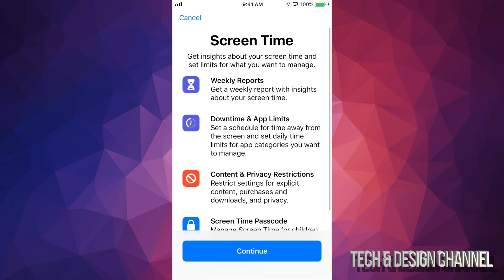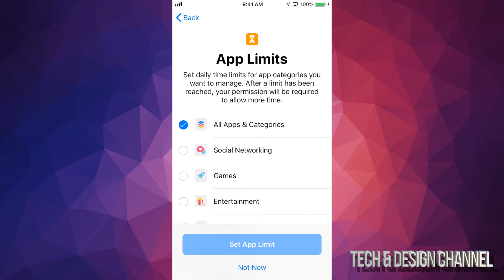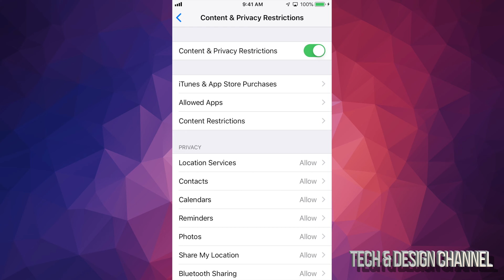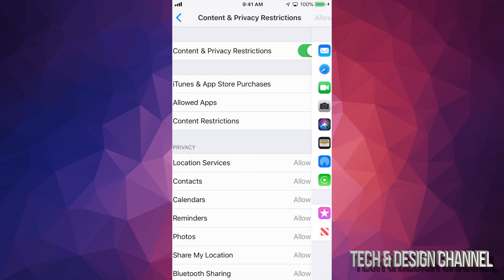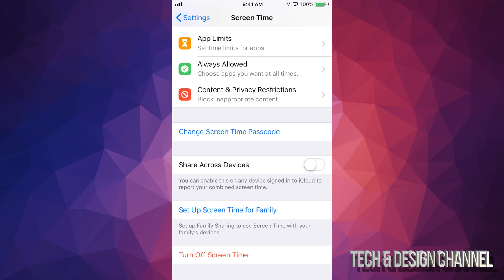How to Use Parental Controls on your child’s iPhone, iPad , iPod touch in iOS 12 | 2019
Restrictions / Screen Time setup on iPhone iPod iPad in the latest iOS update from Apple - iOS 12